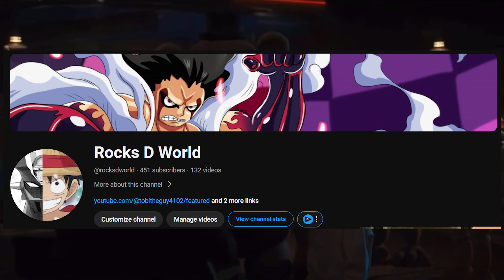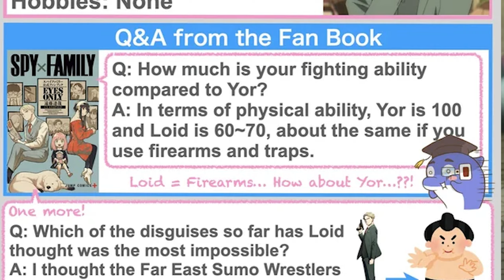Could The Spy x Family Survive Five Nights at Freddy's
0:00 Intro
0:57 FNAF
2:33 Spy x Family
6:14 Fight
12:40 Outro